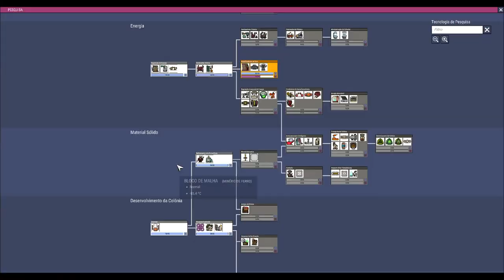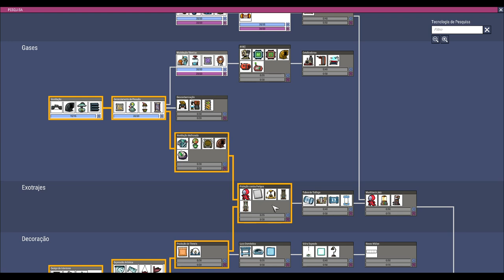Oxygen not Included - "Desafio" 100K - Ep06